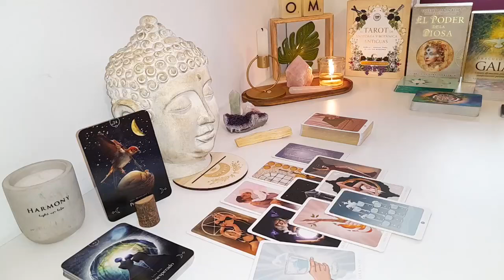AQUARIUS THIS COMES FOR U😳LOVE OF YOUR LIFE🥰RECONCILIATION❤️UNEXPECTED CHANGES‼️LOVE AND MONEY💰